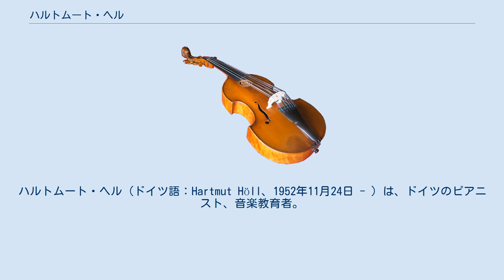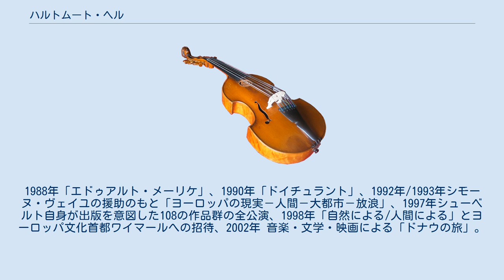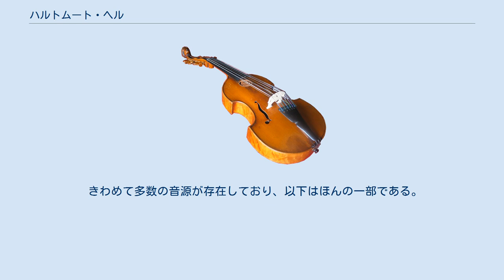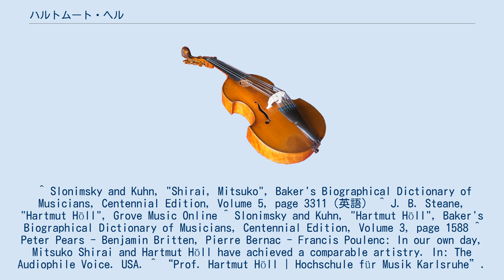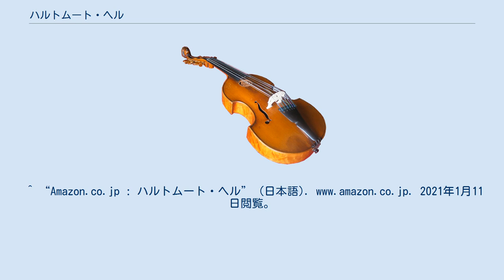ハルトムート・ヘル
ハルトムート・ヘル（ドイツ語：Hartmut Höll、1952年11月24日 - ）は、ドイツのピアニスト、音楽教育者。
カールスルーエ音楽大学学長。
 西ドイツのハイルブロンに牧師の息子として生まれる。
ハイルブロンのテオドール＝ホイス＝ギムナジウム卒業。
シュトゥットガルト、ミラノ、ミュンヘンで歌曲の伴奏を専門に学ぶ。
 シュトゥットガルト音楽大学で白井光子と出会い、1972年からはデュオを組む。
1973年に結婚。
同年ウィーンのフーゴ・ヴォルフ・コンペティション、1974年ツヴィッカウのロベルト・シューマン・コンペティション、1976年スヘルトーヘンボス、アテネ、ミュンヘンのコンクールで入賞。
1975年には東京でリサイタルデビュー、翌年にはアムステルダムでヨーロッパデビューを果たす。
その後ヨーロッパ各地、スカンジナビア、イスラエル、アフリカ、日本、中東、南米、ロシア、アメリカ、カナダなどで公演し、1989年にはカーネギー・ホールにおいてラヴェル『シェヘラザード』でデュオとしてのニューヨークデビューを果たした。
2人はデュオとして歌曲の分野で世界中で高名になり、数々のレコードを録音した。
 1982年から1993年の引退まで、ディートリッヒ・フィッシャー＝ディースカウの伴奏ピアニストも務め、ザルツブルク音楽祭、エディンバラ音楽祭、フィレンツェ音楽祭、ミュンヘン音楽祭、ベルリン、東京、そしてニューヨークのカーネギー・ホールでのリサイタルなどで共演した。
彼らのベートーベンなどの録音は、ヘルの細かく陰影をつけられた演奏で特別な賞賛を勝ち取った。
もう1人の親しい共演者は、ヴィオラ奏者のタベア・ツィンマーマンであり、ブラームスやショスタコーヴィチのソナタなど、いくつかの注目すべき録音を行っている。
また、20年以上（2020年現在）、彼はヨーロッパ、オーストラリア、アジア、アメリカでのコンサートでルネ・フレミングに同行してきた。
いずれも、世界中のコンサートやCDで「曲の解釈の指針」となっている。
 他に共演を行った歌手としては、クリストフ・プレガルディエン、トーマス・ハンプソン、ヴォルフガング・ホルツマイア、クリスチャン・エルスナー、ローマン・トレーケル、ウルシュラ・クリゲル、ヤドヴィガ・ラッペ、廖昌永、Zheng Zhou（英語版）、ヨゼフ・プロチュカ、イヴォンヌ・ナエフ、ヨッヘン・コヴァルスキー、ヘルマン・プライ、ペーター・シュライアー、ルネ・パーペなどがいる。
ヘルは特に若い世代に関心を持っている。
バリトンのAeneas Humm、メゾソプラノのYajie Zhang、テノールのIlker Arcayürekなどが挙げられる。
室内楽のパートナーは、クラリネットのエドゥアルト・ブルンナー、ヨルグ・ヴィットマン、ジェルヴァース・ドゥ・ペイエ、ザビーネ・マイヤー、ヴァイオリンのユーディ・メニューイン、ピアノのアンドラーシュ・シフなどである。
 ヘルが参加したCDは約60作品あり（Capriccio, Decca, EMI, Erato, Claves, MDG, BayerRecordsレーベル）、その多くが国際的な賞を受賞している（Diapason d'Or、ドイツレコード批評家賞など）。
 ヘルはフランクフルトとケルンで教授職についた後、カールスルーエ音楽大学の教授となった。
1998/1999年にはヘルシンキ大学の客員教授となり、1994年から2003年までザルツブルク・モーツァルテウム大学客員教授であった。
また、アーウィン・ゲージの後を継ぎ、チューリッヒ芸術大学でリート解釈をほぼ10年間教えた。
彼はまた、2007年10月以来、カールスルーエ音楽大学の学長を務めている（2021年2月現在）。
 ヘルは、サヴォンリンナ音楽祭（フィンランド）、シュレスヴィヒ＝ホルシュタイン音楽祭、ワイマール国際音楽ゼミナール、ザルツブルク・モーツァルテウムの夏ゼミナール、オールドバラ音楽祭、スイス、アメリカ（タングルウッド、シンシナティ）、カイロ、エルサレムのアイザック・スターン音楽センターなどで歌曲のマスタークラスを行っている。
彼は毎年上海音楽学院でも教えている。
2019年と2020年に、彼はニューヨークのカーネギー・ホールにあるソング・スタジオに招待された。
 1990年にヘルはツヴィッカウ市からロ...